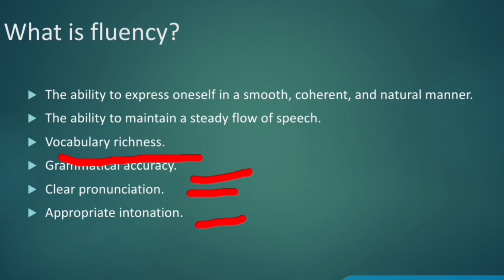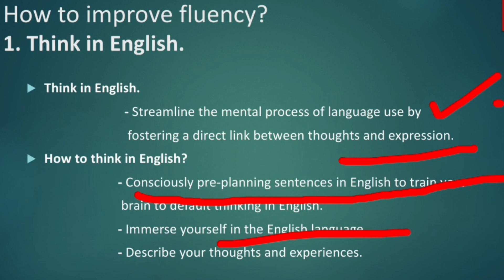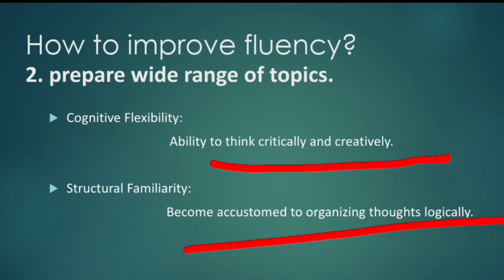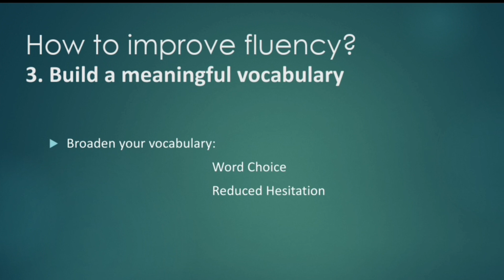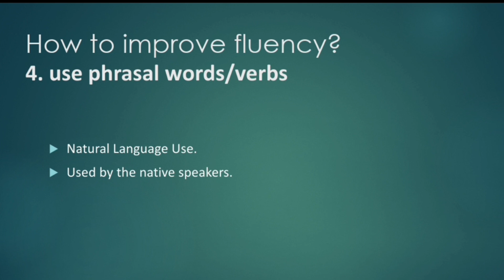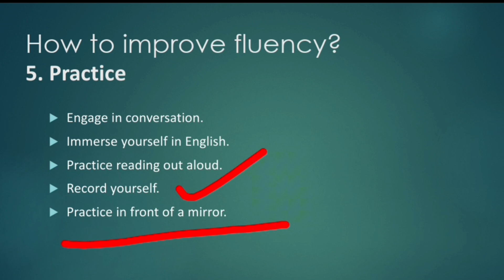Dispelling the misconception about fluency. Fluency is not speed!!! 5 simple ways to ace fluency.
In the IELTS speaking exam, fluency is a crucial aspect of your performance. Fluency refers to your ability to speak confidently, coherently, and without hesitation. It involves maintaining a steady pace, expressing ideas logically, and connecting your thoughts smoothly. A fluent speaker in the IELTS exam can articulate responses without frequent pauses, repetition, or struggle to find appropriate words. Achieving fluency demonstrates your ease in communicating ideas, allowing you to convey information effectively and engage the examiner throughout the speaking test.
"Keep practicing, stay confident, and you'll ace the speaking module in no time! Good luck on your IELTS journey!"